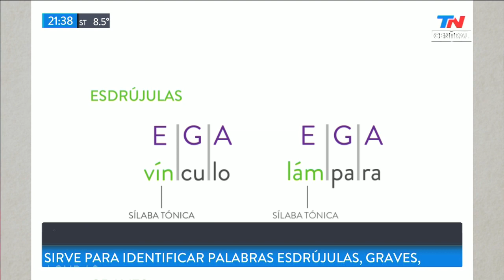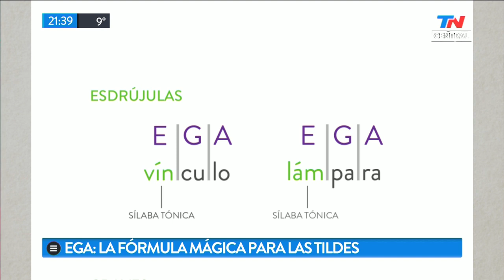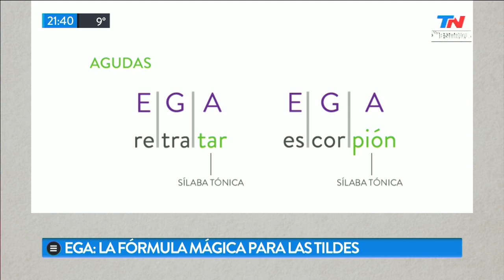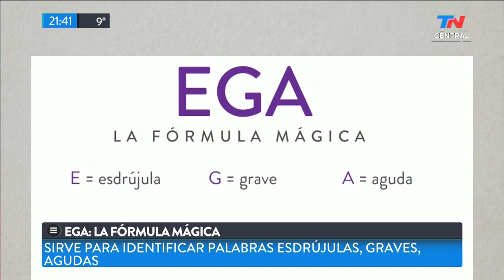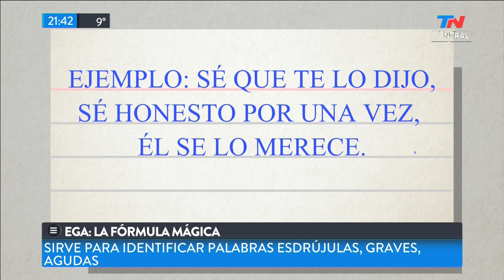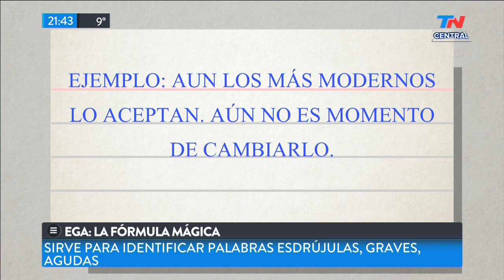EGA: la fórmula mágica para poner bien la tilde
Fragmento de TN Central del viernes 9 de agosto de 2019

Sabemos que es fundamental para distinguir significado. Sin embargo, muchos confiesan que no saben dónde, cuándo y por qué va el acento ortográfico. Con esta ayuda, agudas, graves y esdrújulas ya no serán un enigma.